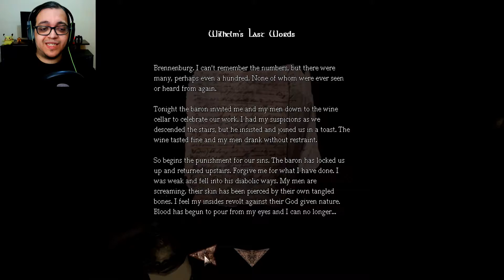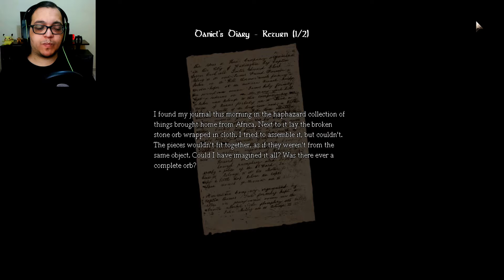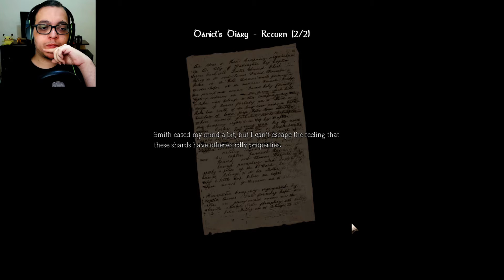Getting ingredients! We're not alone... | Amnesia: The Dark Descent #2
Hi everyone!
Tsurugi here, and we're back with more Amnesia: The Dark Descent!
After a creepy beginning... yeah, it's still creepy! And it'll only get worse! Let's try to keep our sanity alive and get these ingredients for the potion! It'll be ok... maybe...

This episode is a lot darker than it should. That's a recording issue, I'll work on a fix for the next episodes.

Happy gaming! ^^